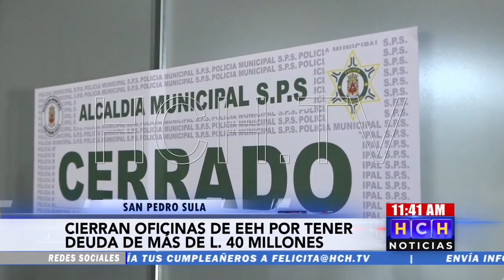Cierran oficinas de EEH en SPS por millonaria deuda a municipalidad